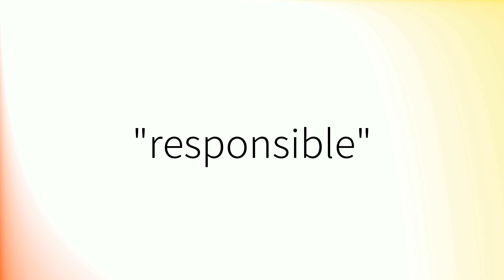How to pronounce 'Responsible' (British English)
How to pronounce 'Responsible' in British English.
Comment prononcer 'Responsible' en anglais britannique.
Como pronunciar 'Responsible' en inglés británico.
Wie man 'Responsible' mit britischem Akzent ausspricht.
「Responsible」の英語の発音の仕方